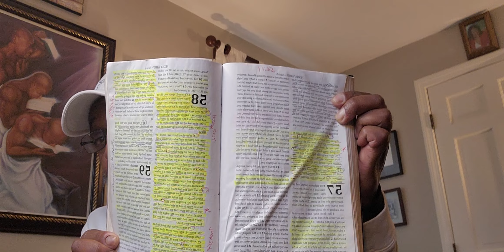THIS MILITARY IS PROTECTING SOMETHING EVIL UNDER THE SEA! A MAJOR EVENT IS ABOUT TO BE REVEALED!